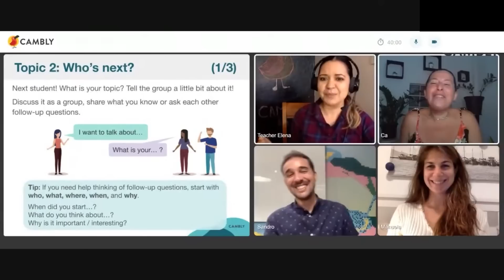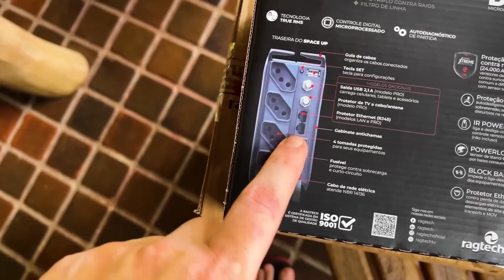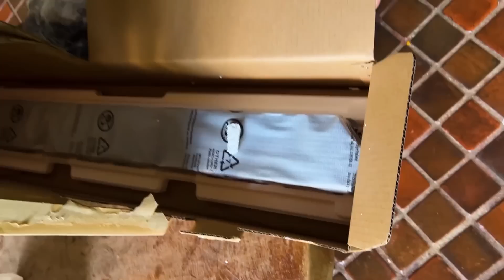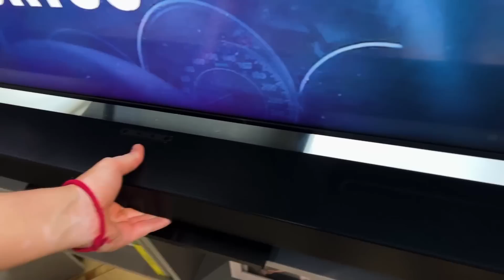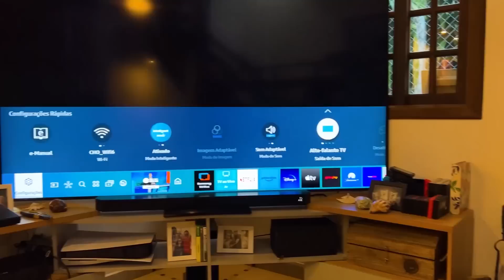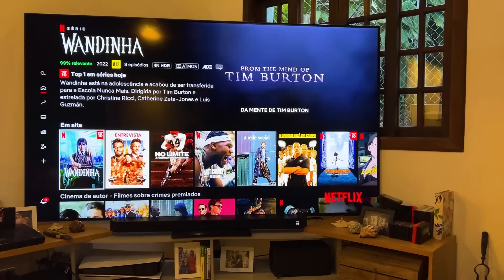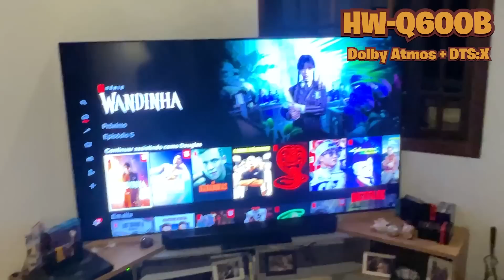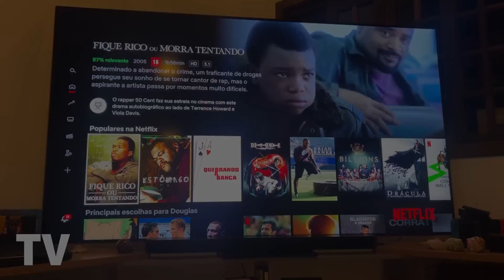FUI ASSISTIR WANDINHA E A TV NOVA DE 85″ ME DEIXOU NA MÃO! E AGORA?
*** FLASH BLACK FRIDAY CAMBLY e CAMBLY KIDS ***
Até 60%off para aprender inglês com nativos só até o dia 16/12

COMO ASSIM A TV NOVA QUE ACABAMOS DE COMPRAR TÁ COM SOM RUIM? SERÁ QUE EU FIZ M*RDA? VAMOS CONSERTAR!